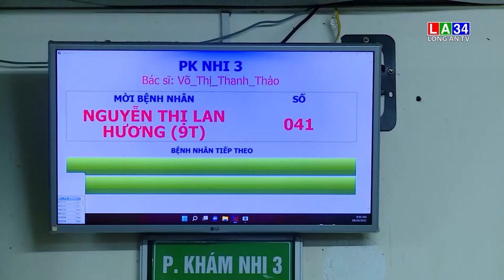Bùng phát cúm mùa và nhiễm siêu vi ở trẻ em | LONG AN TV